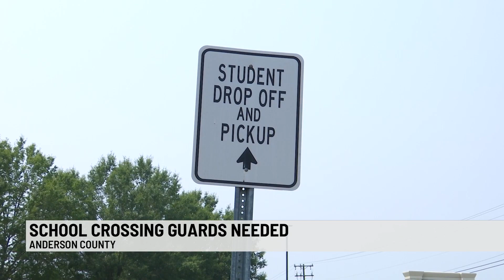Urgent need for crossing guards in Anderson Co.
Anderson County is urgently needing crossing guards for Powdersville, North Pointe Elementary and T.L Hanna High School before the school year starts. This is a part time position that requires crossing guards to direct traffic for two hours in the morning before school and two hours after the dismissal bell. The deadline to apply is the first week of August 2023.